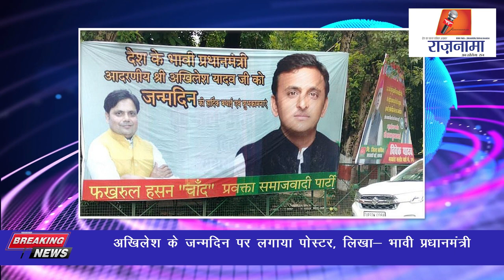anchorpoonam अखिलेश के जन्मदिन पर लगाया पोस्टर, लिखा- भावी प्रधानमंत्री